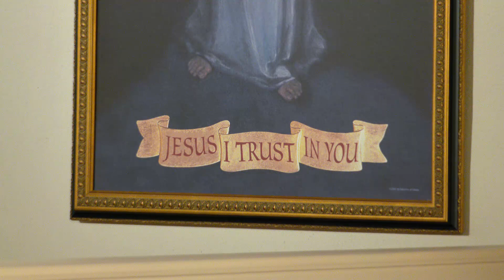Lecturas y homilía - 2022-08-01 - El P. Dominic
San Alfonso Ligorio, Obispo, Doctor de la Iglesia (Memoria)